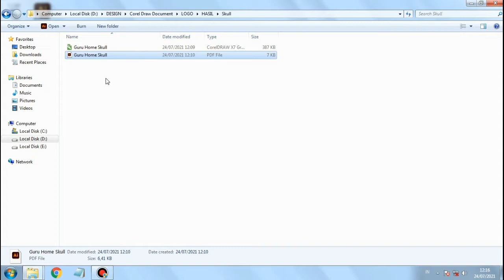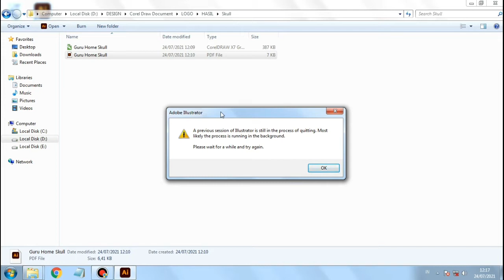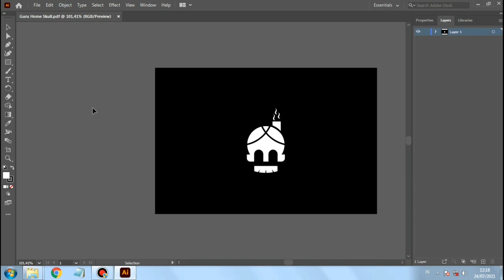Fix Adobe illustrator a previous session of illustrator is still in the process of quitting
Semoga Bermanfaat